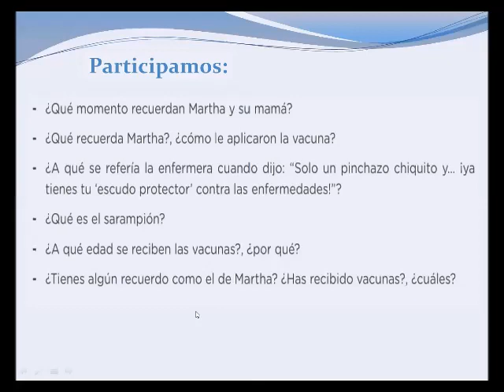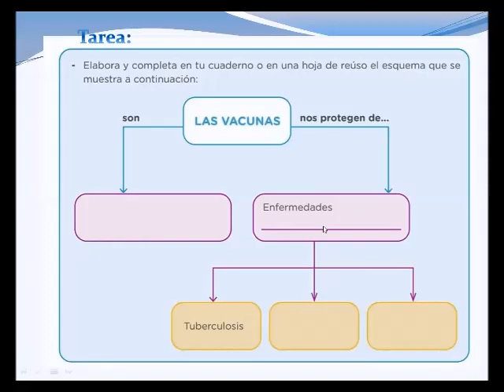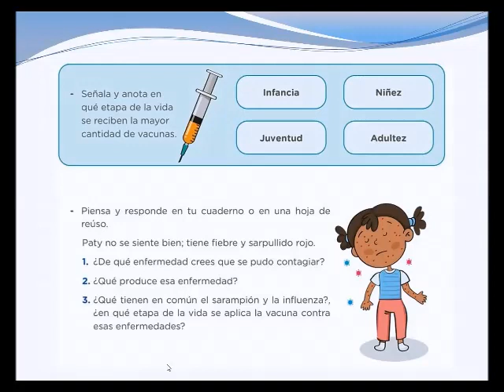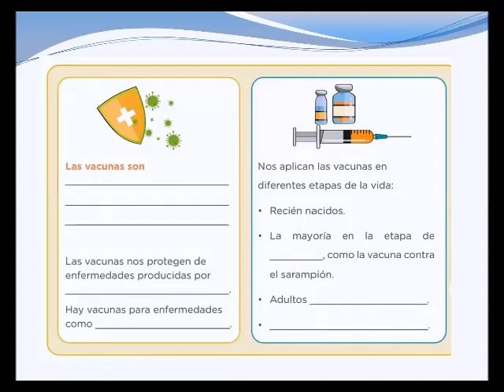16set.Vacunación 2do grado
Video de KETHY MORENO HUARINGA